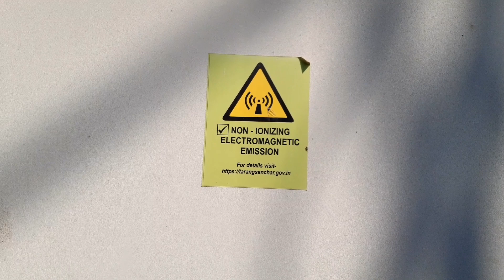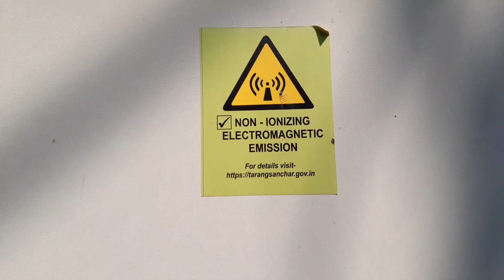മൊബൈൽ ടവർ ദോഷകരമോ??????